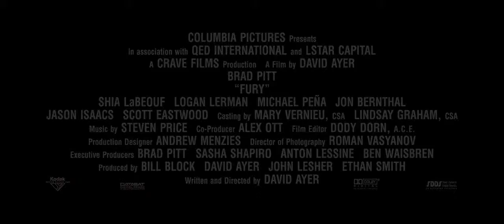Fury (Official Trailer HD) | David Ayer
Cimena è una lettura alternativa alla settima arte e a tutte le sue derivate. Cinema, serie TV, cortometraggio, videoart, pubblicità e molto altro. Il canale viene utilizzato anche per pubblicizzare i videomaker indipendenti. Per maggiori informazioni visitate